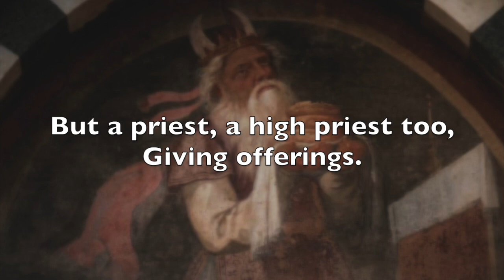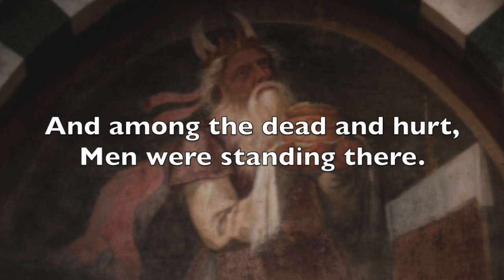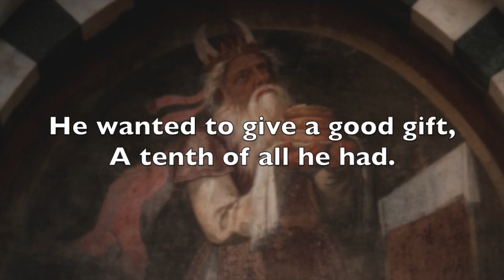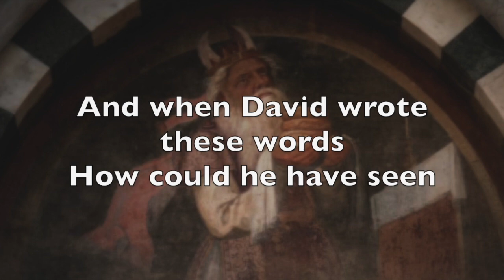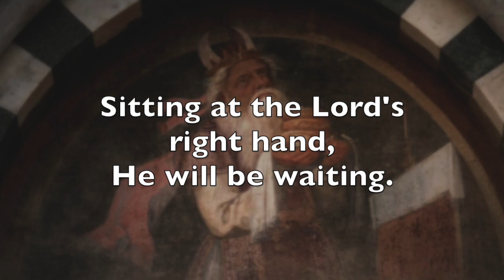Melchizedek lyric video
Melchizedek
Words and Music by Dale Haas
derived from Genesis 14:18, Psalm 110:4 and Hebrews chapters 5-7

Living in Jerusalem,
He was once a King,
But a priest, a high priest too,
Giving offerings.
When the Lord said to him,
"You just go on down and see,
See the man I'll show you to,
He will be waiting."

Melchizedek, Melchizedek.

So he took his bread and wine,
Hauled it down that hill,
Didn't know what for just yet,
But it was God's will.
Then he saw the valley low,
Carnage everywhere,
And among the dead and hurt,
Men were standing there.

Melchizedek, Melchizedek.

Then he walked upon to the one,
The leader of the band.
With a smile and open heart
He held out his hand.
"I have come to bless you, Son,
From the Lord Most High.
All your friends will laugh with you,
Enemies will die."

Melchizedek, Melchizedek.

When the man saw that he was
A High Priest of the Lord,
He stopped what he was doing
And he laid down his sword.
He wanted to give a good gift,
A tenth of all he had.
Blessings all around that day,
Everyone was glad.

Melchizedek, Melchizedek.

As the man climbed back toward home,
Little did he know,
What his life would soon become,
What his life would show.
Neither did he know just how
Important was this day;
For a thousand years later
King David would sing:

Melchizedek, Melchizedek.

And when David wrote these words,
How could ha have seen
That the man he sang about
Would too be our King?
Coming from the Lord Most High,
Bringing offerings,
Sitting at the Lord's right hand,

Melchizedek, Melchizedek.
Melchizedek, Melchizedek.